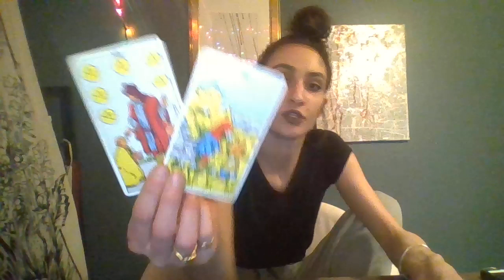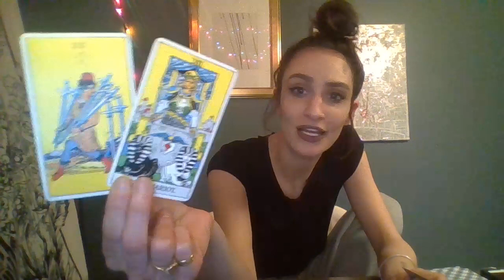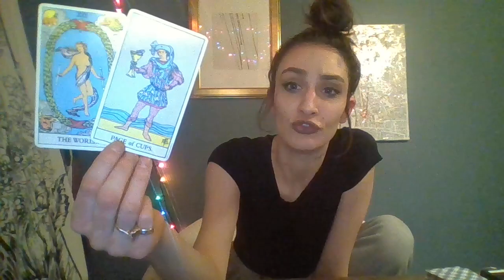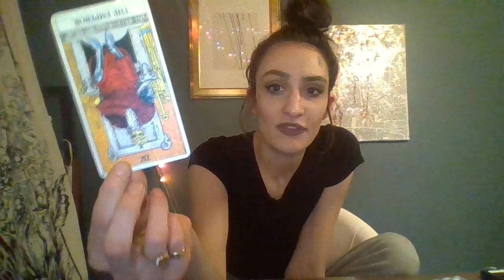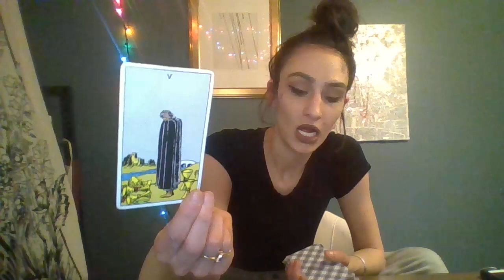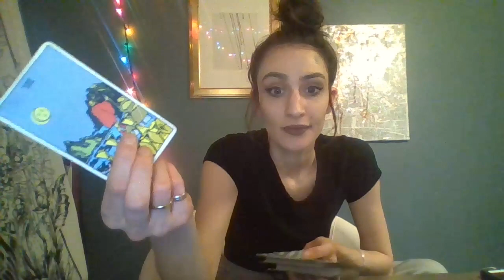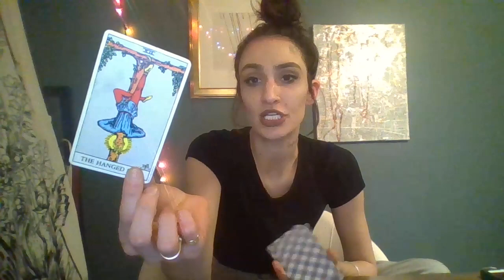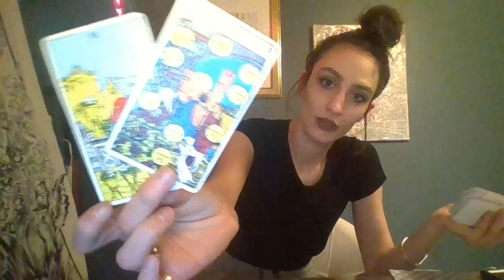Taurus FEBRUARY 2019 | Shots, shots, shots, shots! (Lil Jon Voice) | Tarot Reading